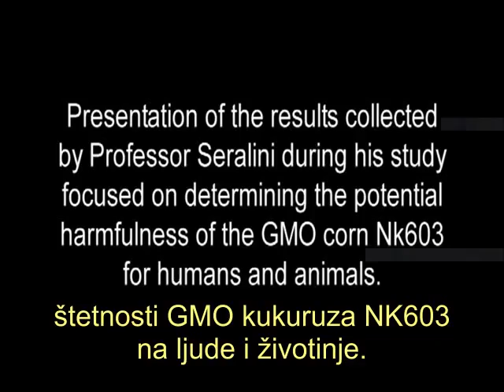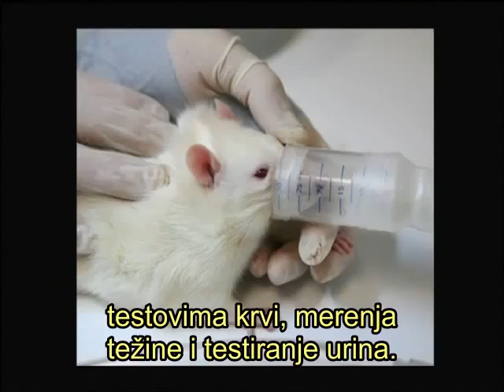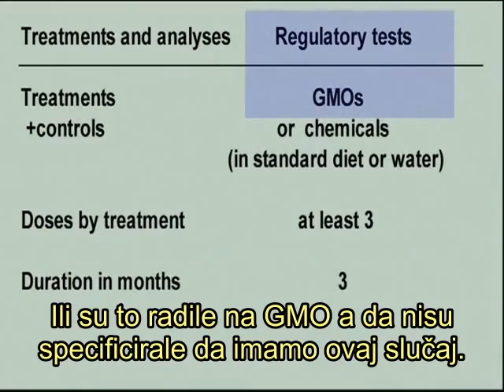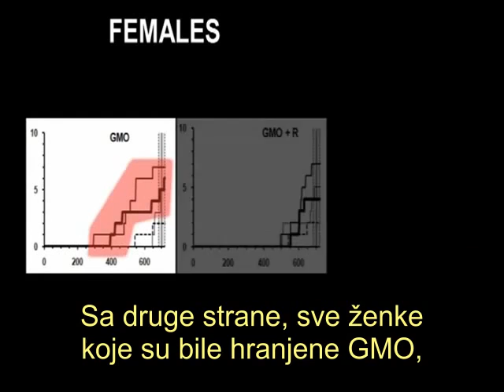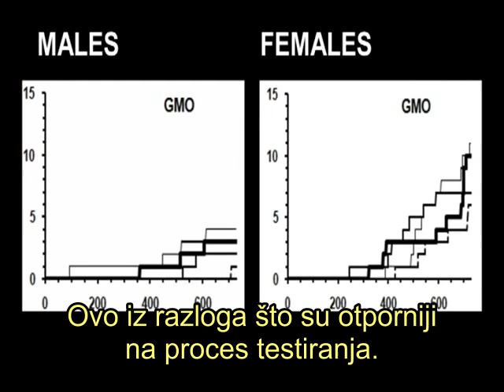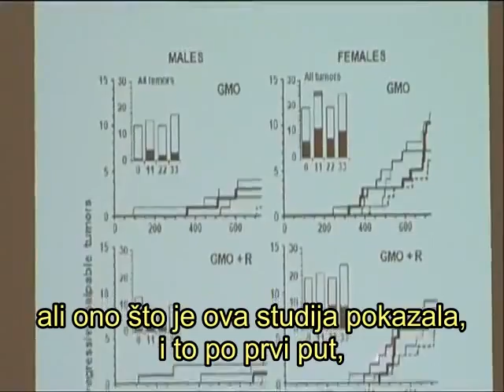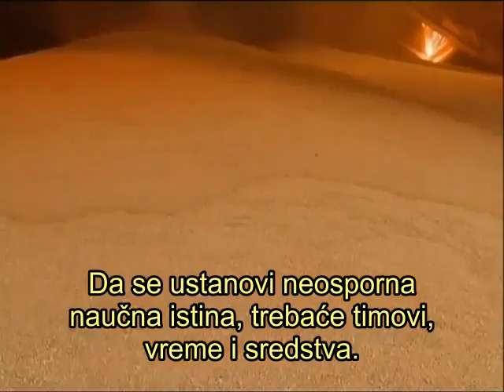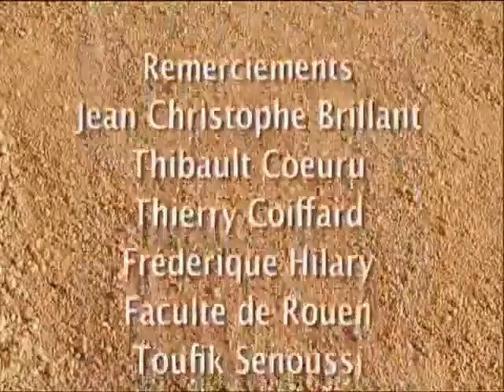GMO seme/hrana Trenutak Istine